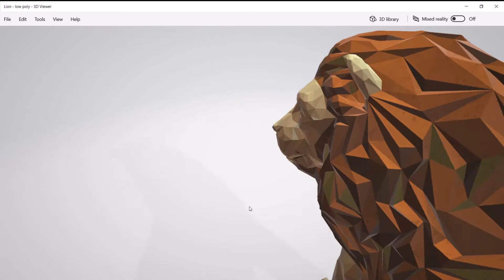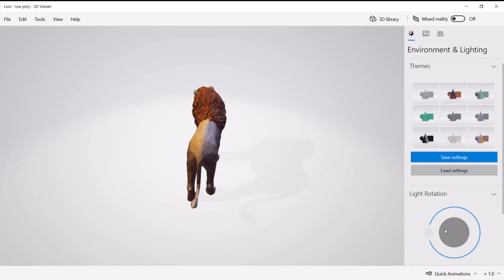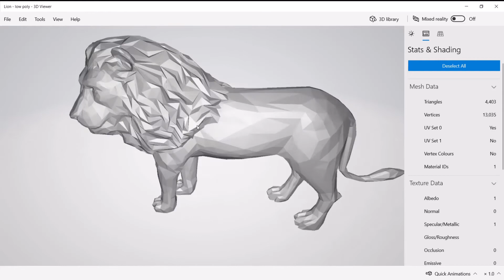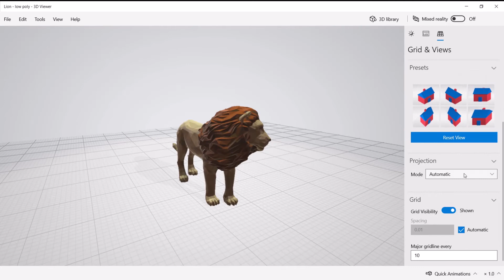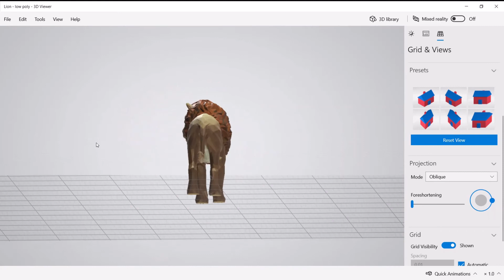Low Poly Lion 3D Model